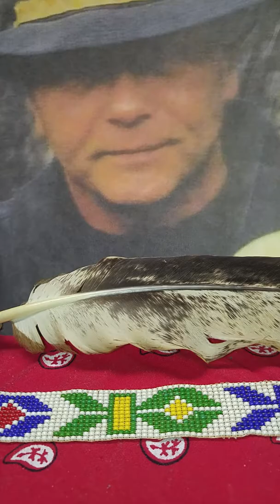Fathers day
Rick Roder. Original